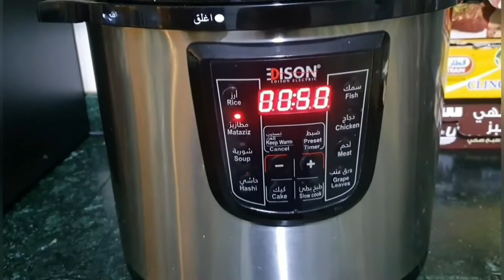طريقة عمل فتة_السجقات_ وسلطة_لحمة_الراس#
طريقة عمل تحضير سجقات اطيب واسهل طريقة  فتة سجقات مع سلطه لحمة الراس
المقادير
٢ سجقات
كيلو  رز قصير
كيلو  لحمة  مفرومة
ملعقه كبيرة ملح
ملعقه صغيره فلفل اسود مع ملعقه صغيره هيل ناعم مع  ٢ ملعقه كبيرة سمنة
لسلق سجقات
٥ حبات هيل ٣ ورقات غار ٧ حبات قرنفل نصف ليمونه ملح حسب الرغبة
فلفل اسود ملعقه صغيره
صنوبر للزينه حسب الرغبة
فتة سجقات
لبن زبادي مع عصير ليمون مع طحينة مع توم مهروس مع خبز محمص
سلطه لحمة الراس
المقادير
بصل مفرومة حبة صغيره
بقدونس مفرومة مع بندورة مفرومة
ليمونه مفرومة